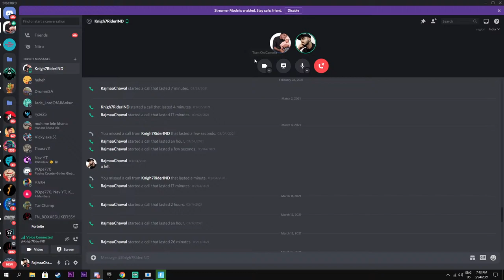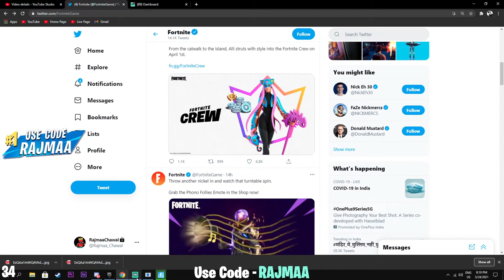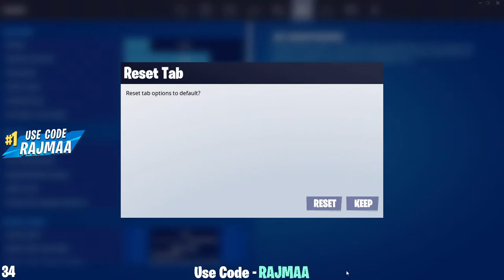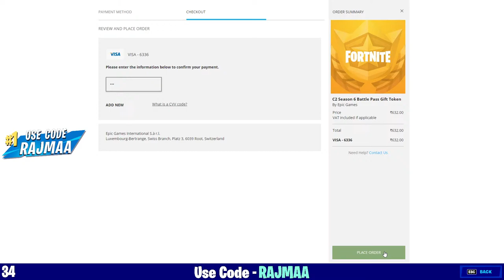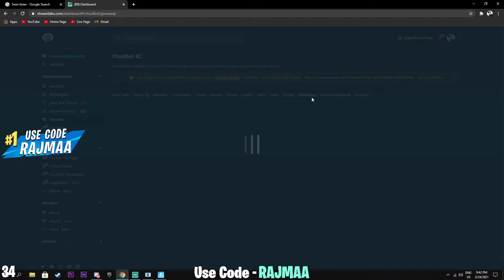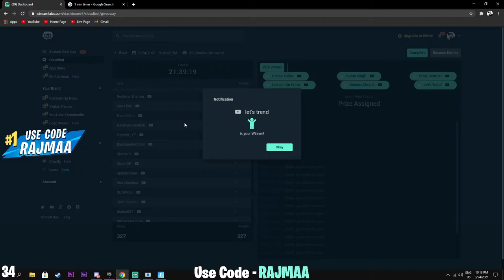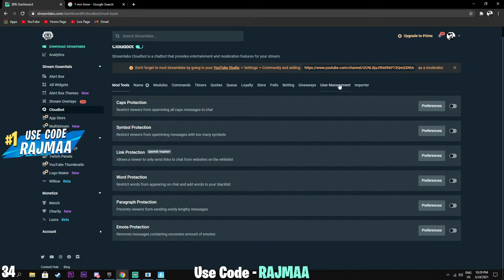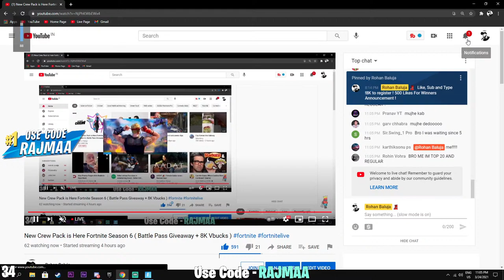New April Crew Pack is Here ! ( ALLI SKIN ) Fortnite Season 6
Hey,
I hope you are having a great time here !
Use Code - RAJMAA
RULES

No racism/hate speech
Respect the moderators
No advertising or self-promotion of any kind
Don't ask me to Raid others !
Don't spam for Rajmaa to play with "x" streamer
No inciting/spreading drama

PC Specifications and Peripherals : -

GPU - AORUS GeForce® RTX 2070 SUPER™ 8G
CPU - Intel® Core™ i9-9900KF Processor
Storage - 512 GB NvMe Samsung 970 evo plus SSD, 1 TB HDD
Motherboard - Z390 AORUS Pro WIFI
Cabinet - Antec DF500 RGB
Cooler - CoolerMaster Master Liquid 120
Monitor - LG Ultragear 27" 240Hz, 1ms
Mouse  -  Logitech G402 Hyperion Fury & G304 Wireless
Keyboard - Ant Esports MK1000 Multicolour LED Backlit Wired TKL Mechanical
Mouse Pad - Ant Esports MP 300 Gaming Mouse Pad – Large Extended
Chair- GreenSoul GS 734 -u  Monster chair
Xbox Controller - Redgear Pro Wireless Gamepad
Laptop - Alienware 15 R2
Laptop Stand - AmazonBasics Laptop Stand (Silver)
Custom lobbies, fortnite custom lobbies,fortnite custom, middle east customs
New Hazard Platoon Starter Pack! (Centurion Skin Gameplay)
Fortnite Season 6 Starter Pack Got Removed ! ( Giveaway tmw ) | Fortnite Live
Fortnite Season 6 Starter Pack Removed ( Hazard Platoon Starter Pack, Centurion Skin )
How To Get Heir To Croft Manor Spray In Fortnite (Unlock Lara Croft Spray) Free Rewards!
*NEW* ARENA BOX FIGHT IN FORTNITE + LIVE GAMEPLAY !
New Crew Pack is Here Fortnite Season 6 ( Battle Pass Giveaway + 8K Vbucks )